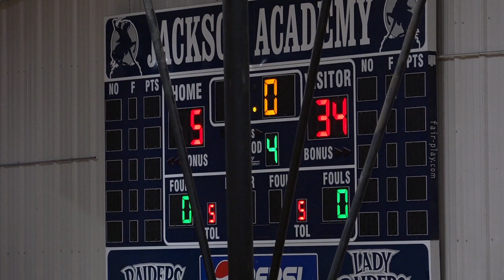WheelCats Challenge Varsity Basketball for Second Year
Video by Brent Shorter